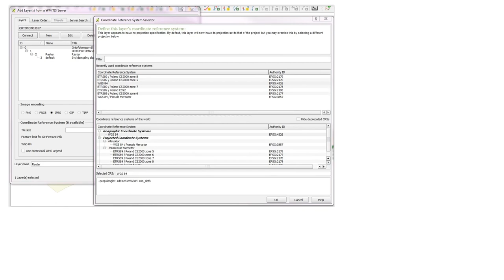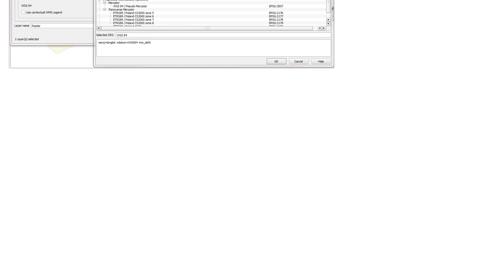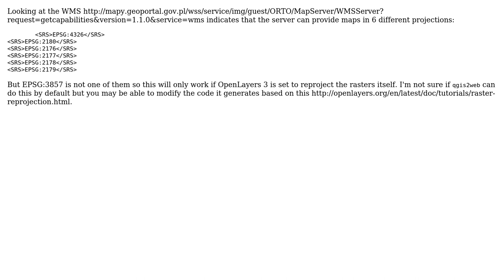GIS: qgis2web can't create map with WMS in EPSG:3857 (2 Solutions!!)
GIS: qgis2web can't create map with WMS in EPSG:3857

With thanks & praise to God, and with thanks to the many people who have made this project possible! | Content (except music & images) licensed under CC BY-SA | Music | Images & others | With thanks to user Tom Chadwin user Marcin user Ian Turton and the Stack Exchange Network Trademarks are property of their respective owners. You are responsible for your own actions.